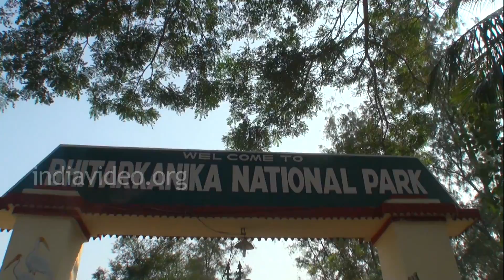Bhitarkanika National Park In Odisha | India Video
Dhauligiri Hills - Bhubaneswar - Location Of The Battle Of Kalinga | India Video

Bhitarkanika National Park, Odisha is surrounded by the Bhitarkanika Wildlife Sanctuary, which is home to the endangered saltwater crocodile, white crocodile, Indian python, black ibis, wild pigs, rhesus monkeys, chitals, darters, cobra,..More details